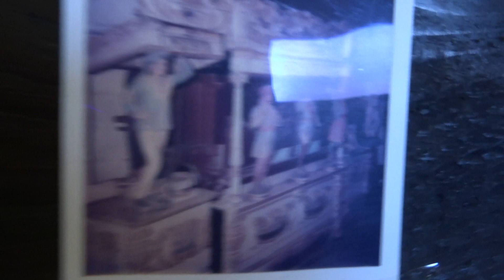Marenghi 57 touches, Carton Gavioli-Mortier